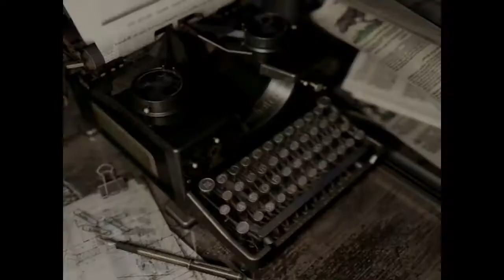Resident Evil Hd Remaster Knife Only Kill Everything Run with Chris with use of Defensive Items-Pt 8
Knife Only kill every enemy run using Chris Redfield with use of Defensive Items